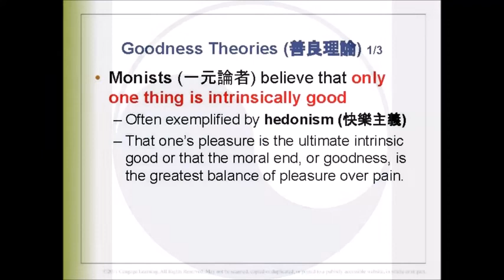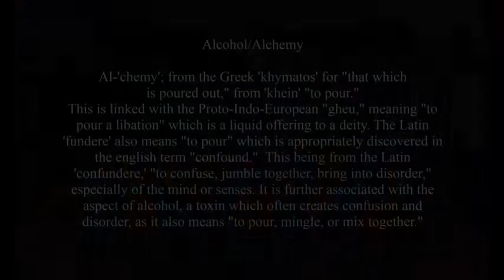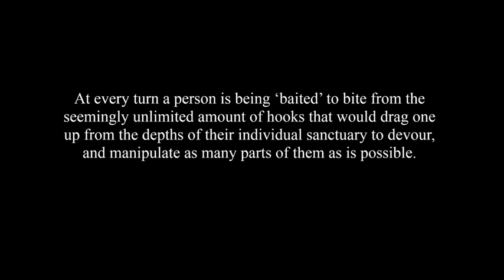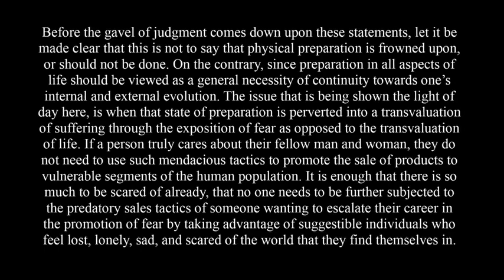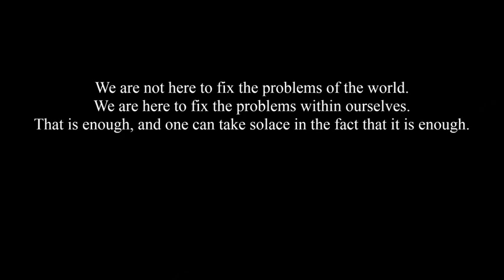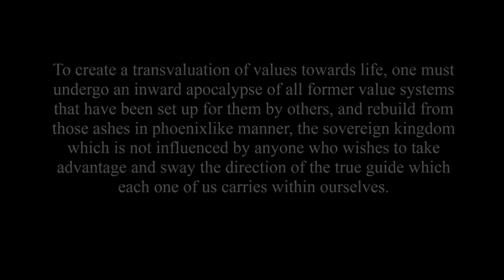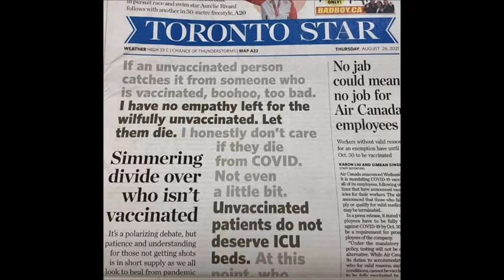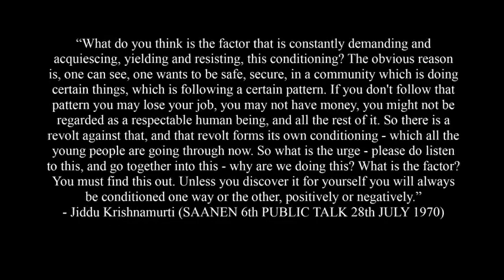Thesis and Anti-Thesis of Axiology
The ‘house’ that is humanity is now ultimately divided against itself, and is set up to fall, and those who feel that they are insulated from this inevitable reality are stupefied by the mockery in which their lives have been restructured into.